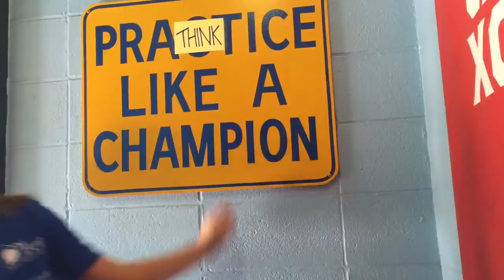Carmel Cross Country 2015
Over the course of this season, I filmed various meets, practices and anything that made cross country so special! Thank you for such a great season ladies! Until next year!